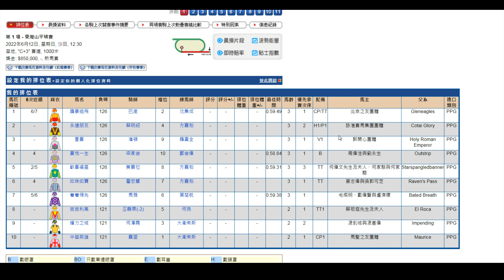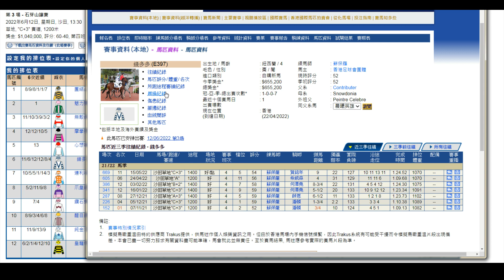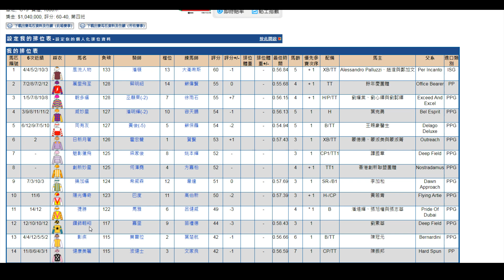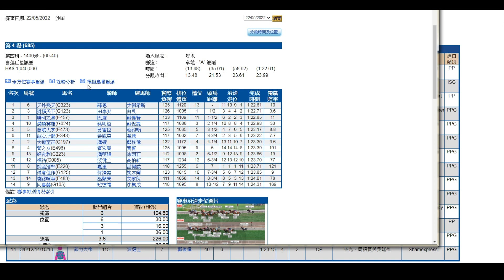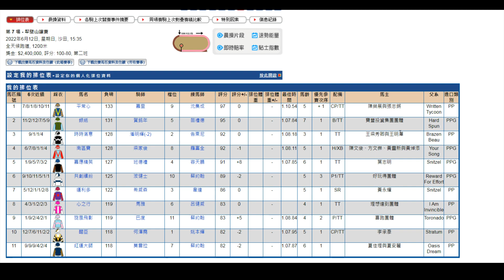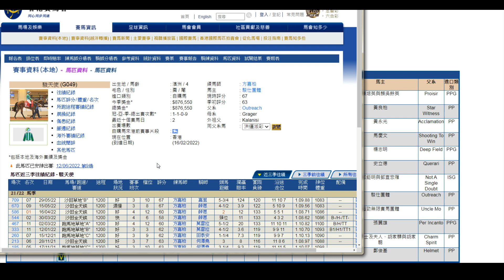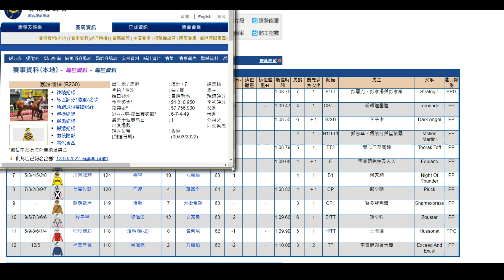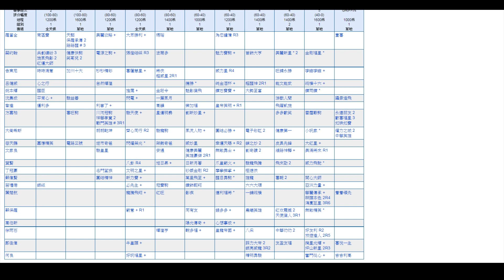2022/06/12 《拆局比你睇》 (香港賽馬)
2012年起，在Facebook創立群組，為前任/現任騎師﹑馬主﹑評馬人﹑賽馬工作者﹑馬迷﹐提供一個分享及查詢賽馬知識的角落。